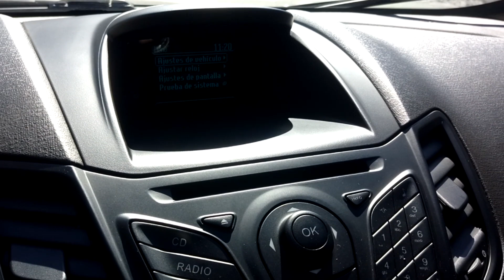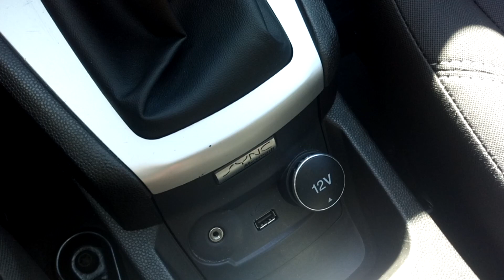◾ FORD ◾ FIESTA 1.6 SE PLUS 5 P ◾ 2014 ◾